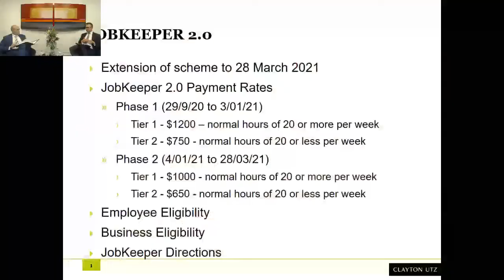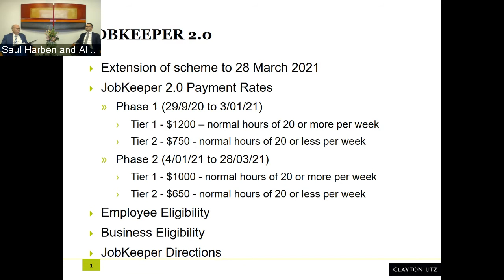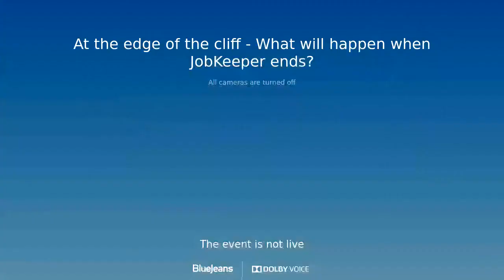At the edge of the cliff – What will happen when JobKeeper ends?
On 21 July 2020, the Federal Government announced the extension of the JobKeeper Payment until 28 March 2021, to continue supporting businesses significantly impacted by COVID-19. However, from 28 September 2020, the payment rates have started being stepped-down and two tiers of payment have come into effect.

In this webinar we discuss the financial issues businesses will face once JobKeeper payments are wound back and how they can best be managed to protect directors and officers from personal liability.